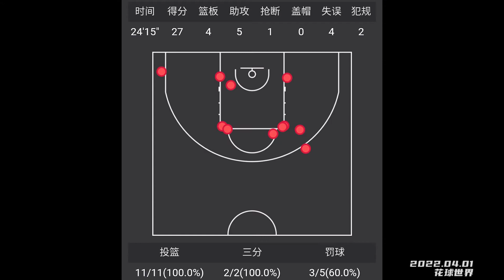11投全中！威姆斯全场27分4篮板5助攻，开启季后赛模式 | 广东124-101天津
本场比赛威姆斯出场24分15秒，投篮11中11，其中三分2中2，罚球5中3，得到27分4篮板5助攻1抢断。
威姆斯成季后赛第二位出手至少10次以上，命中率百分百的球员。
此前，姚明在2001-02赛季季后赛，上海125-127八一比赛中，登场48分钟，投篮21投全中，砍下49分17篮板2助攻3抢断6封盖。